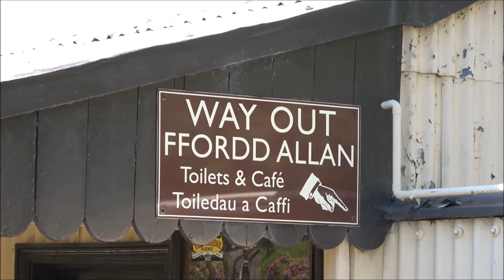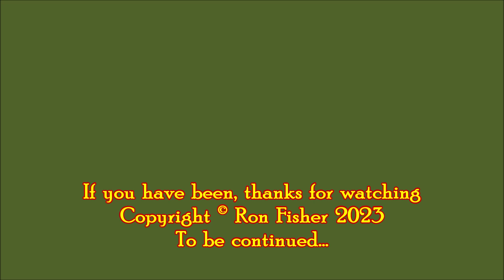RD24284(vid). Vale of Rheidol Railway, part 7.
RD24284(vid).  The 2ft gauge Rheilffordd Cwm Rheidol / Vale of Rheidol Railway is a 12 mile narrow gauge railway that runs from the Cambrian Coast of mid-Wales up the Rheidol Valley to Pontarfynach / Devil’s Bridge climbing 680 feet in the process.

For much of its existence it has relied solely on three 2-6-2 tank engines but it now has a new attraction in the form of an ex South African Railways NGG 13 Class 2-6-2 + 2-6-2 Beyer-Garratt and this engine was on duty on the day of my visit.  This short video is part 7 of the video footage that I shot from the train that afternoon and it shows the start of the journey back down the valley from the upper terminus at Pontarfynach / Devil's Bridge.

Further instalments will be added as time allows...

Filmed in 4K using a Sony Handycam FDR-AX53 camcorder.

***I hope you like this video; if you do, please give it a 'thumbs up' and, if you haven't already done so, subscribe and hit the bell to be notified of future videos. Thanks in advance.